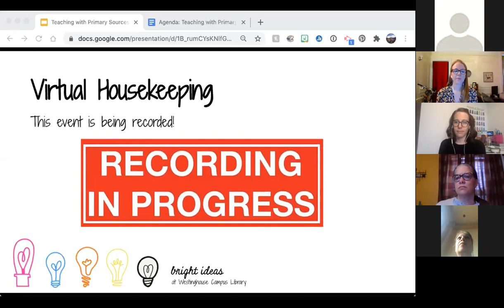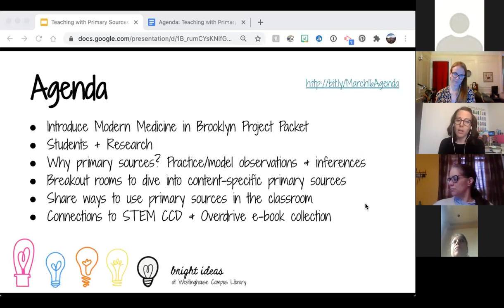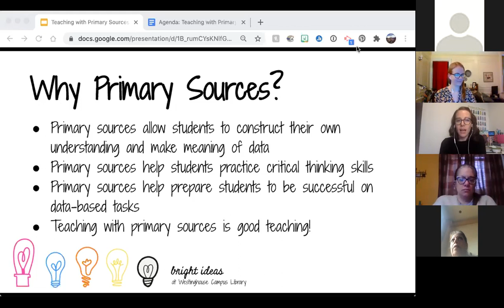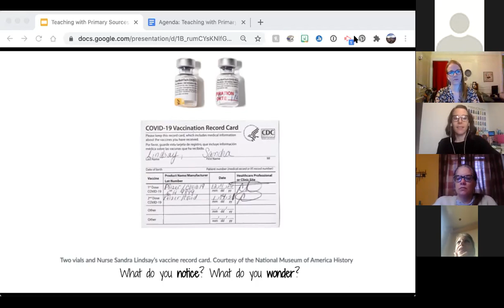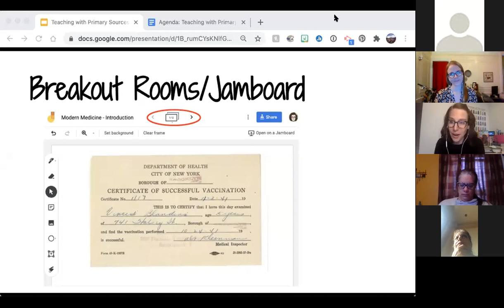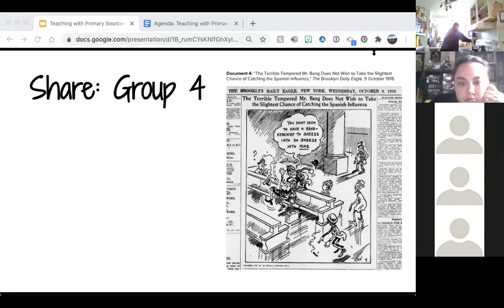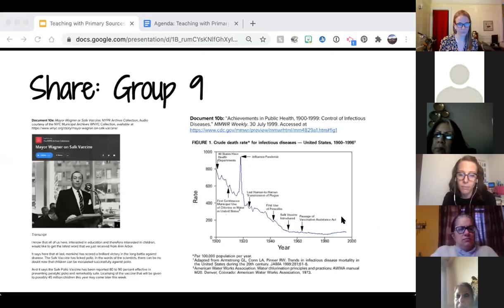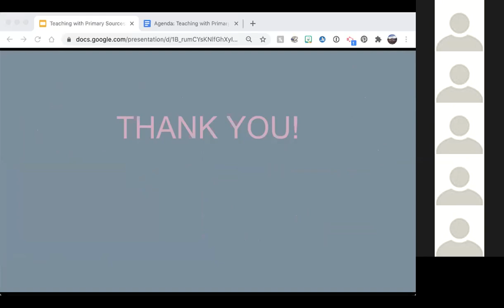Teaching with Primary Sources: Modern Medicine in Brooklyn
In this workshop for Educators we debut our newest curated set of archival materials for classroom use--our Modern Medicine in Brooklyn Primary Source Packet--and discuss strategies for teaching with primary sources in the middle- and high school classroom. Modern Medicine in Brooklyn looks at a timeline of medical advances in Brooklyn and includes images, artifacts, articles, political cartoons, and ephemera covering epidemics including, but not limited to, smallpox, the 1918 Influenza pandemic, antibiotics and vaccinations, the AIDS epidemic, health-related public service announcements, and modern day medicine. This primary source packet is a great addition for providing context to a conversation with students around the current COVID-19 pandemic.

This workshop, hosted by science educator and school librarian, Rachel Chapman, and librarian and educator, Jen Hoyer, is designed for educators in all content areas who are interested in teaching with primary sources in the classroom, whether with this primary source packet or any selection of primary sources. We model strategies and best practices for students to think critically, construct meaning, and analyze information from a variety of sources. We share graphic organizers developed by Brooklyn Connections educators and the Empire State Information Fluency Continuum (IFC) to help support and scaffold students’ learning.